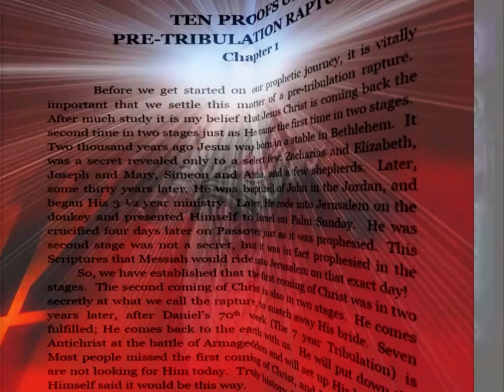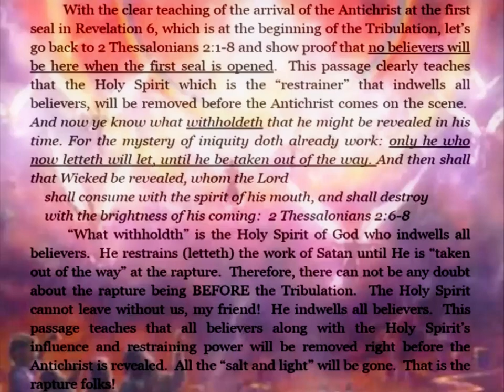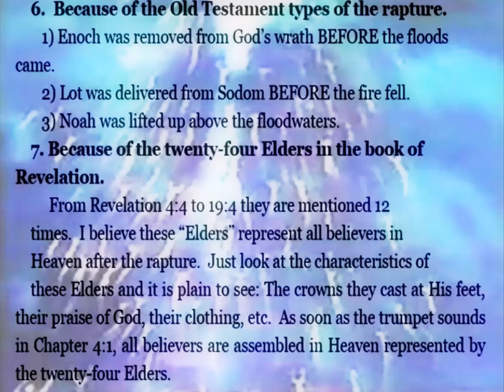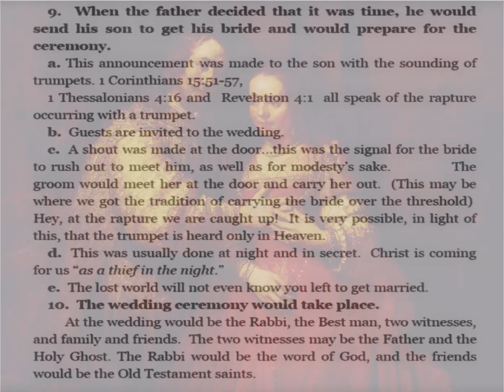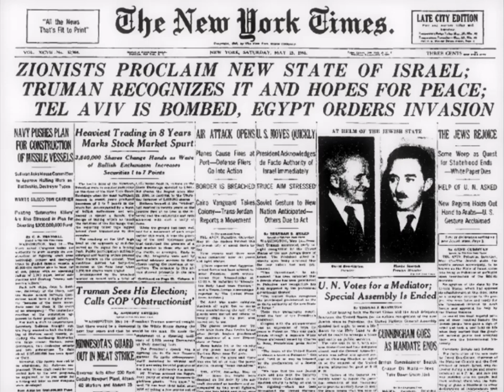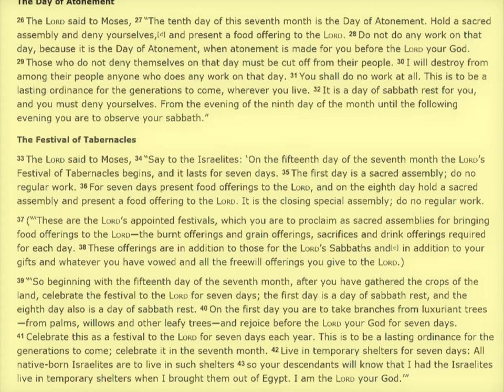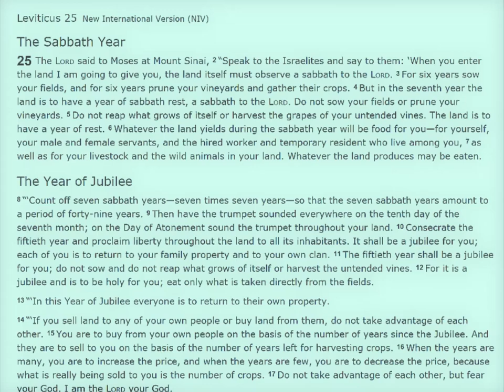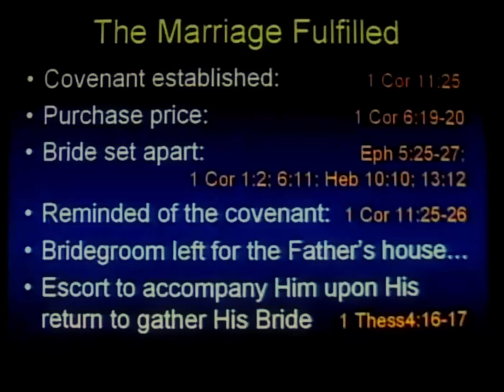The Pre-Tribulational Rapture —Dan Goodwin